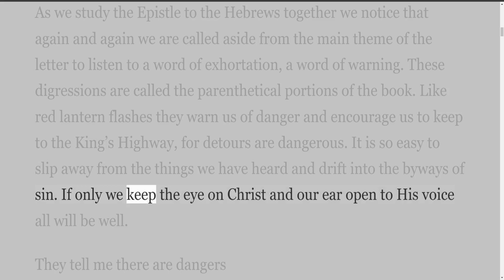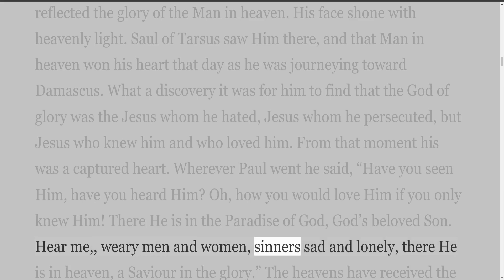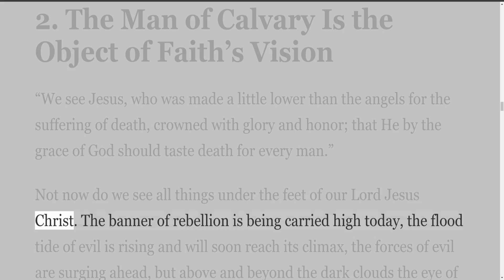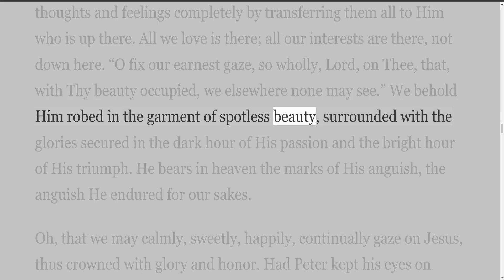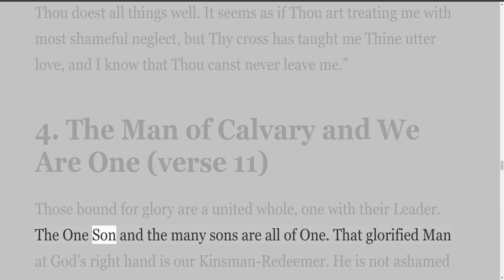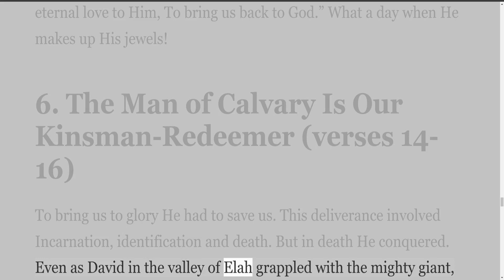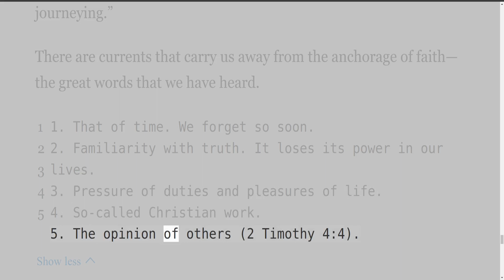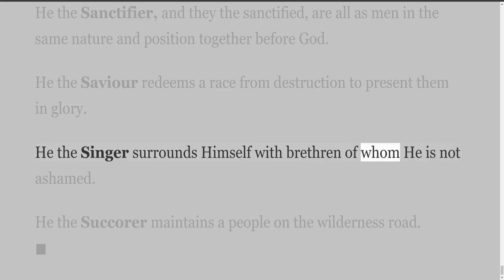Hebrews Bible Class Notes, by Peter J Pell, Lesson Three—Heb 2 The Son Of Man… Superior to Adam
Writings by Peter J. Pell
Hebrew Bible Class Notes